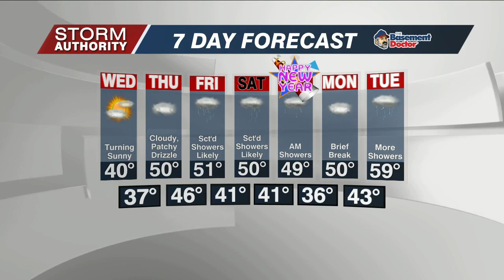Tue 10 PM WX 12-27-22